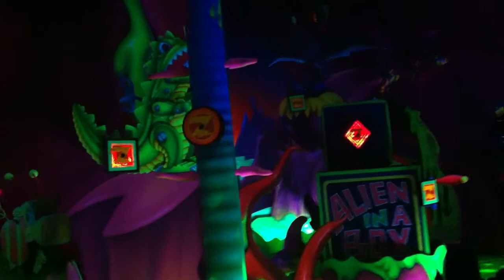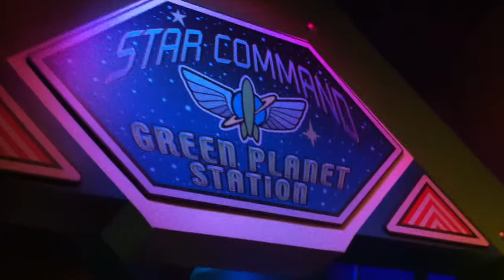Disneyland - Astro Blaster Ride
This is the Astro Blaster ride in Disneyland's Tomorrowland.  It's a great interactive and fun ride and usually has a comparatively short line.  This guy has some great tips on how to get a good score on the ride